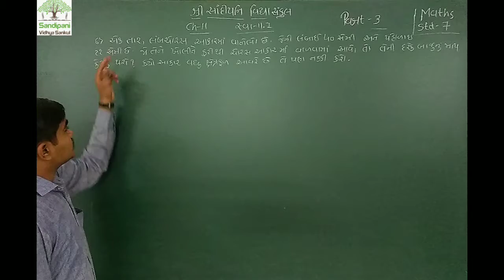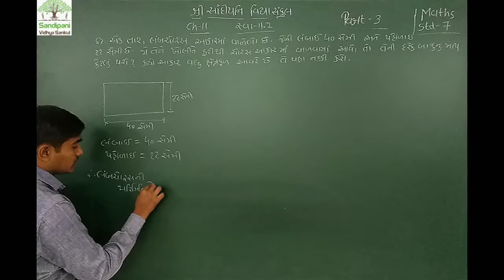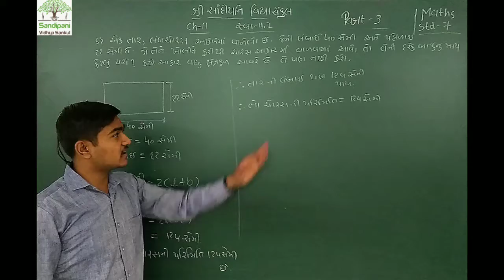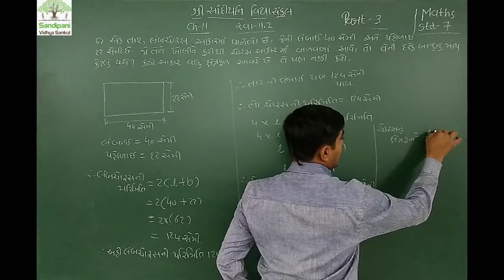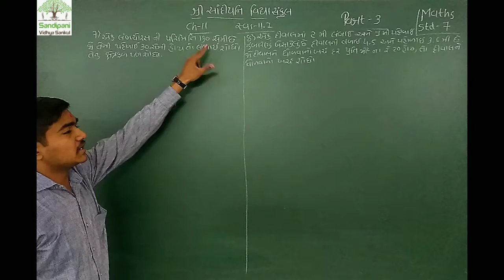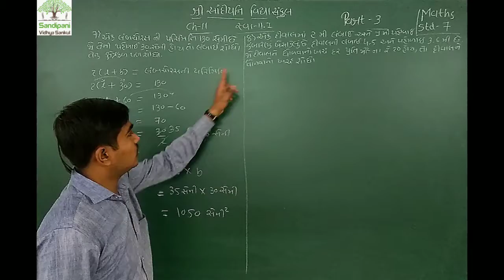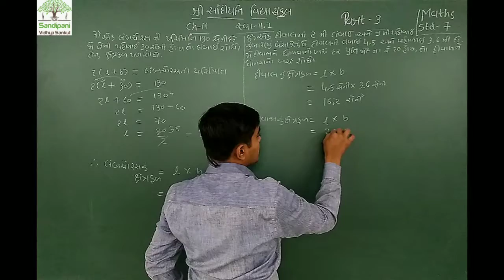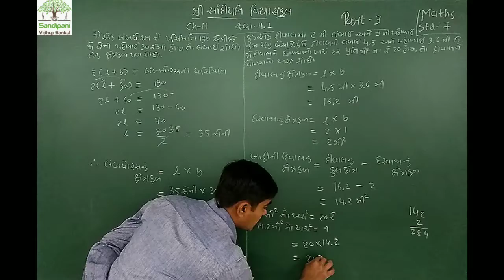ધોરણ : 7 || ગણિત || ચૅપ્ટર : 11 || ભાગ : 3